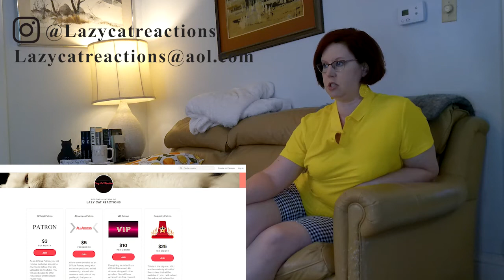Heartland S5_E7 "Over the Rise" REACTION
Complete reaction to episode 7 of season 5 of Heartland, Over the Rise.

Special thanks to my editor, CaptainFactory.

**Some of these videos are being partially blocked by YouTube in Australia, New Zealand and the US.  Please change your VPN to access these videos.**